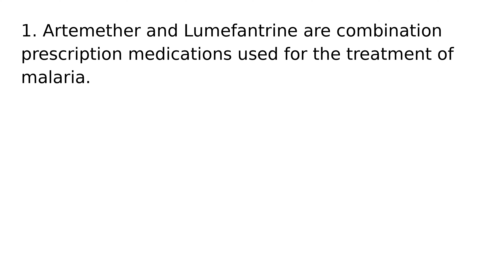Artemether and Lumefantrine